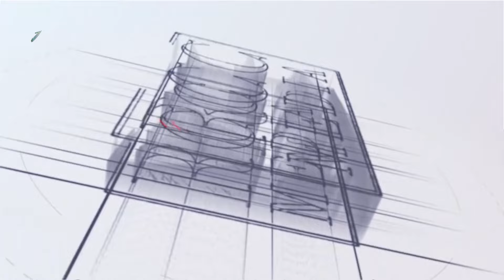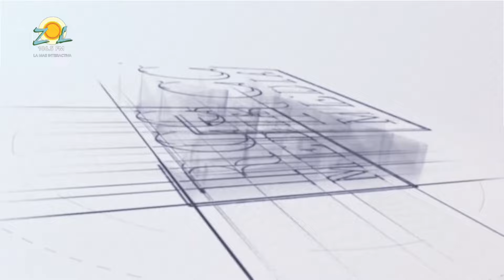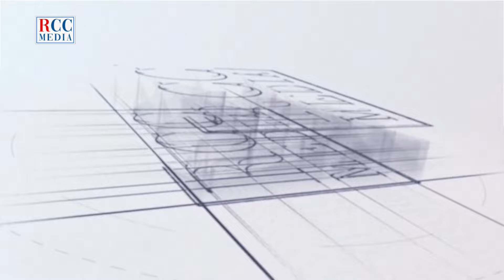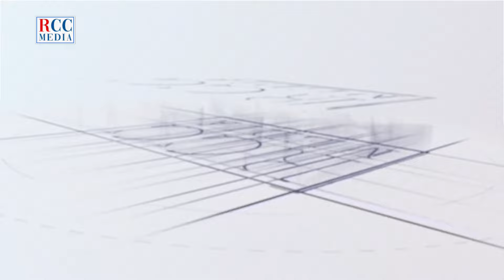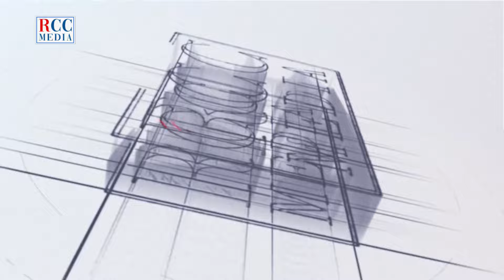Ser garante de una persona es una responsabilidad mayor," Yo solo le sirvo a mis hijos y mis padres"